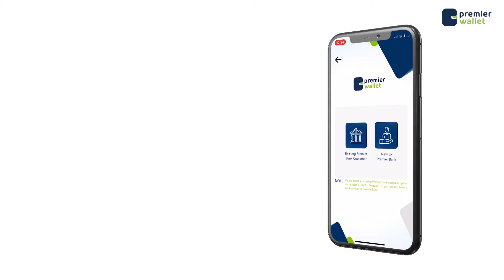30 sano ka dib Somaliland waxaa ay ku guuleysatay in ay qabto Doorashooyinka Golaha wakiilada..